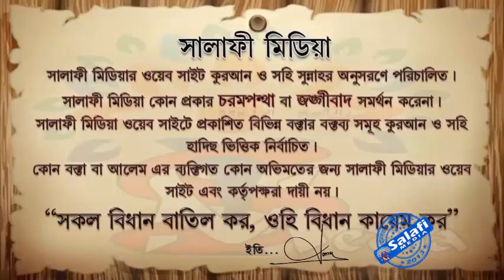জামায়াত ছুটে গেলে গুনাহ হবে কি ᴴᴰ┇ শাইখ আব্দুর রাকিব বুখারী